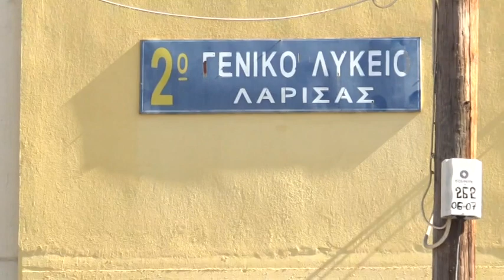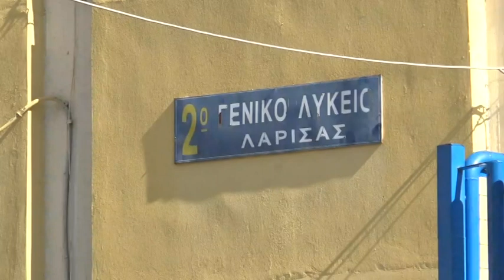Υπό κατάληψη για τη συστέγαση το 2ο ΓΕΛ Λάρισας